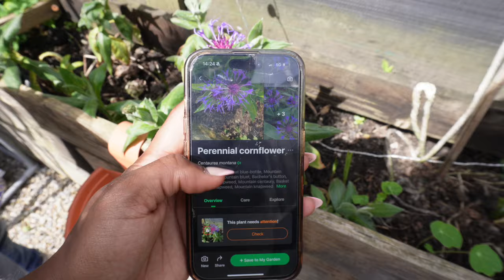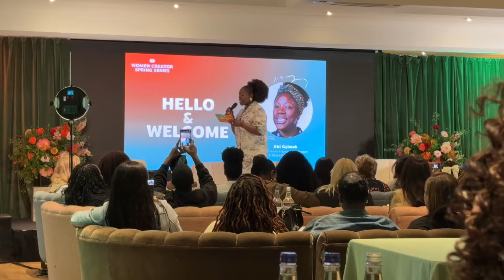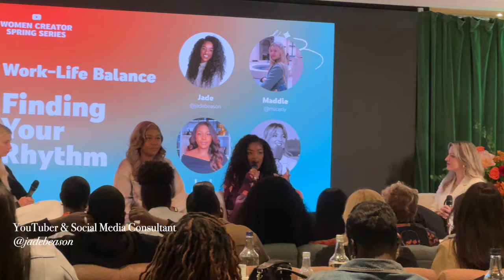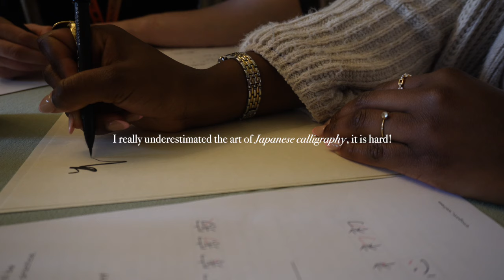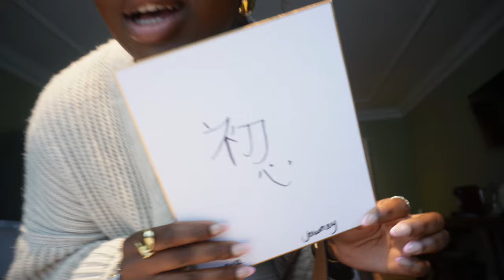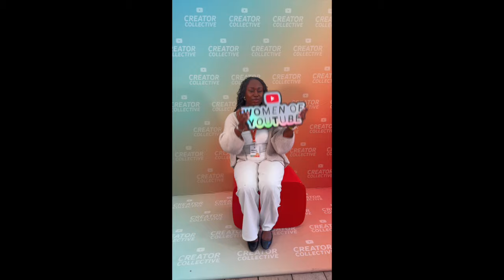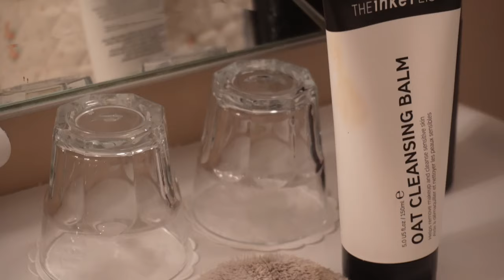Escape To The English Countryside For A Youtube Wellness Retreat With Me | Jessiara Marriott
- ᴏᴘᴇɴ ᴍᴇ ꜰᴏʀ ᴍᴏʀᴇ -

Come with me on my first brand trip, a wellness retreat with Youtube! Thank you so much to the @YouTube team and the Boss & Bloom community for such an amazing few days, all the details will be linked below and anything else please leave a comment x

Chapters:

00:47 - Garden Updates
4:49 - Outfit Dilemma
17:05 - Networking & Panels
19:13 - Panel Speakers / @JadeBeason @Lorriluxxe @DrSimiAdedeji
20:00 - Room Tour
21:45 - Japanese Calligraphy Class
22:04 - Chat with @LydiaDinga
26:15 - I am So Thankful
34:04 - Yoga, Breakfast and Home Time

Travel Suitcase
Off The Shoulder Top
Linen Skirt
Kitten Heels
Black Marcella Dress
Brown Radley Bag

Amazon Store |